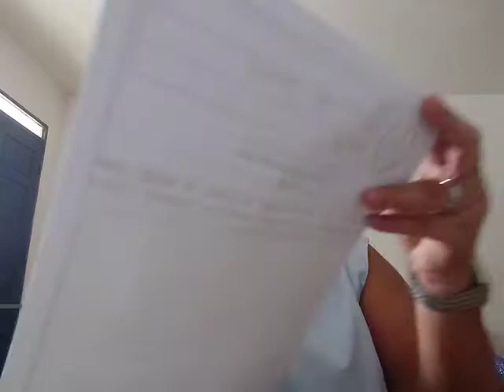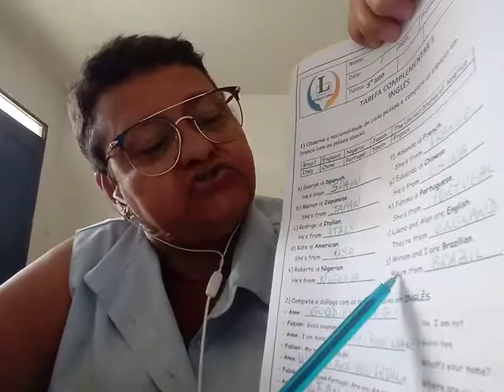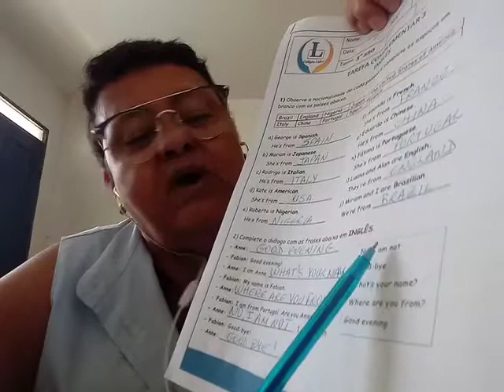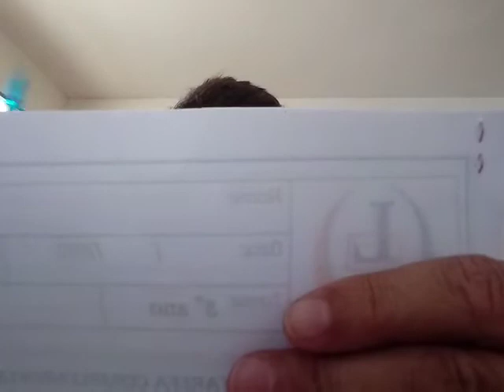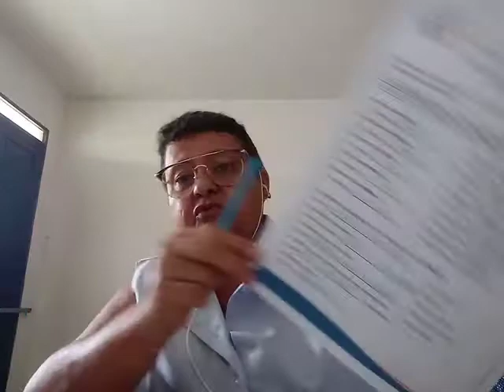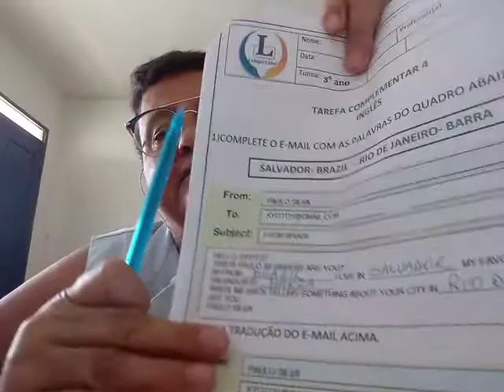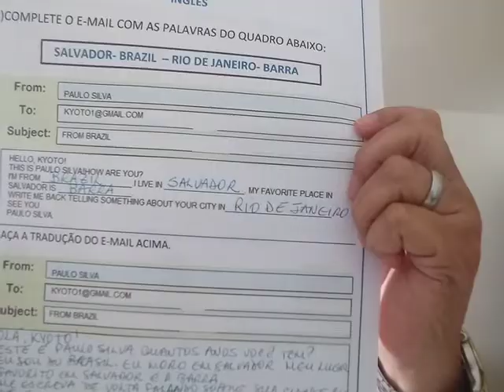3°ano-Inglês- 31/08/2020 Correção Tarefa 3 e 4.